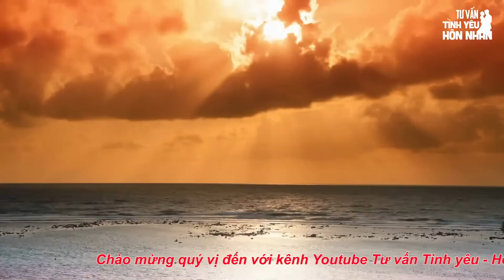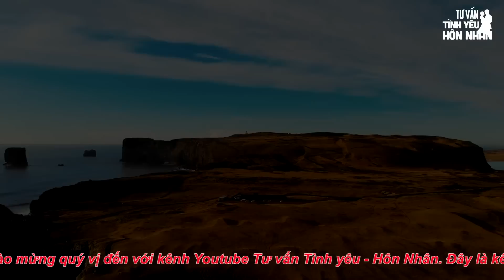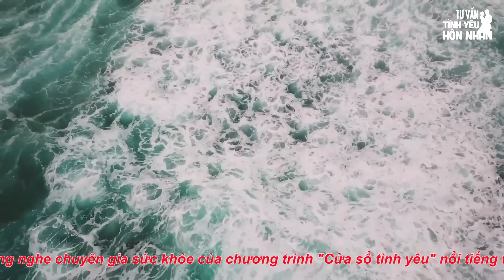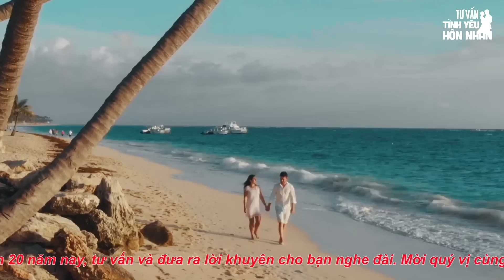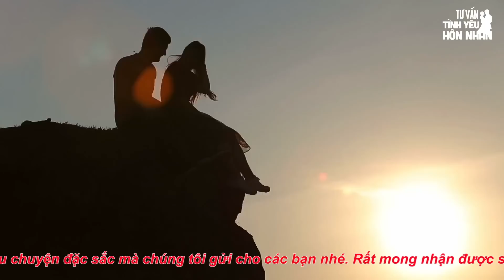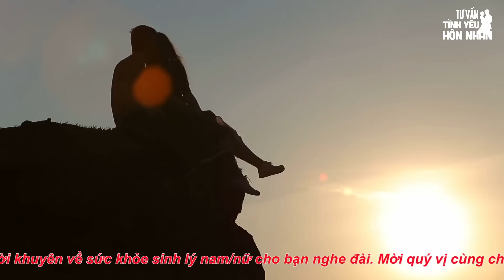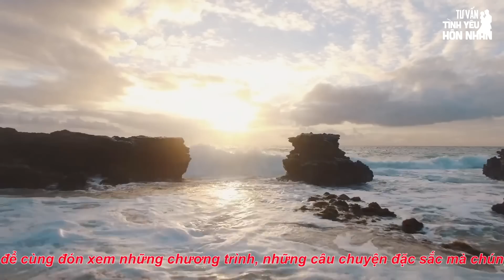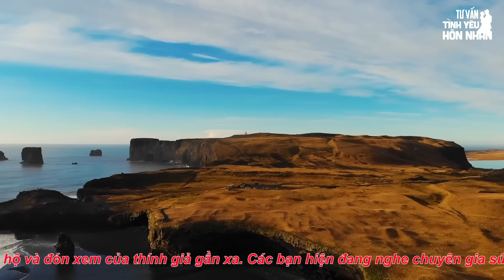Sốt Ruột Vì Tự Dưng Có Người Yêu | Cửa Sổ Tình Yêu Mới Nhất 2023 | Tư Vấn Tình Yêu Hôn Nhân